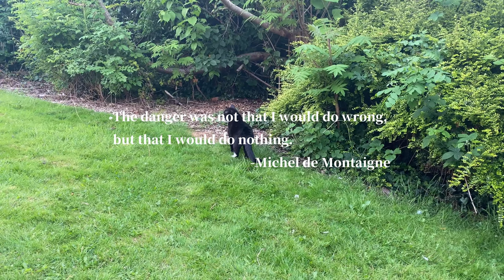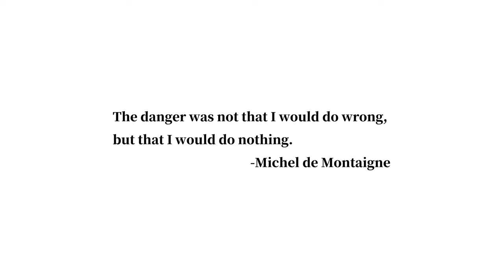英國工作上工中，多益340的我開始越級打怪了！【杳在英倫700天 007】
I G：wish.127
00:00 開始
00:20 開始工作
00:55 料理時間
02:05 採購備料
03:15 再次上工
03:50 連三之後
04:40 再見五月